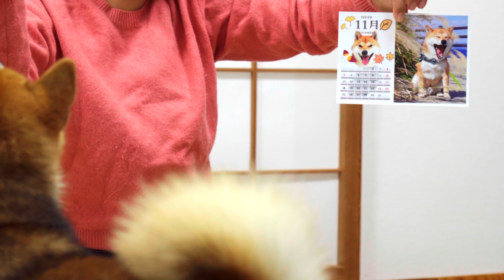柴犬てぃーだ、プレゼント企画についてのご報告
日頃から柴犬てぃーだを応援してくれる視聴者の皆さんへのカレンダープレゼント企画について現場での進捗や検討していることなどを報告させていただきます。アンケートでは予想を遥かに超える方が欲しいと言っていただいているのでできるだけ準備したいと思っています。
まだ決まっていないことも多いのですが、とりあえず現状のご報告です！

２０２２年５月８日生まれ、長崎在住の柴犬てぃーだです。
豆柴のお父さんと柴犬のお母さんの間に生まれました。
沖縄の島言葉の太陽（てぃーだ）から名前をもらいました。
赤柴のはずですが、胡麻毛がチャームポイント
人懐っこい性格で知らない人にもフレンドリーで陽気な柴犬です。
ショート動画ではちょっとした可愛い仕草や面白い行動をできる限り毎日投稿しています。
通常動画は柴犬てぃーだとファミリーのどうということもない日常やてぃーだとの旅行などを投稿していますです。